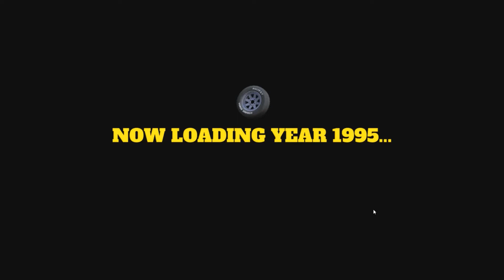My Summer Car S6E1 but I haven't uploaded in a while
sorry to keep yall waiting but other than that i hope you enjoy